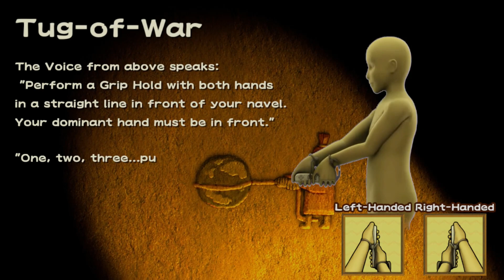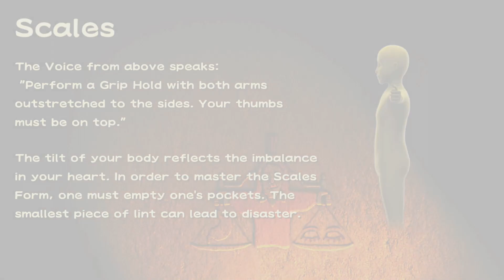WarioWare Move It! - Part 2: Ashley & Red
Shake, punch, dance, wiggle, and even curtsy through over 200 lightning-fast microgames in WarioWare: Move It! on Nintendo Switch.